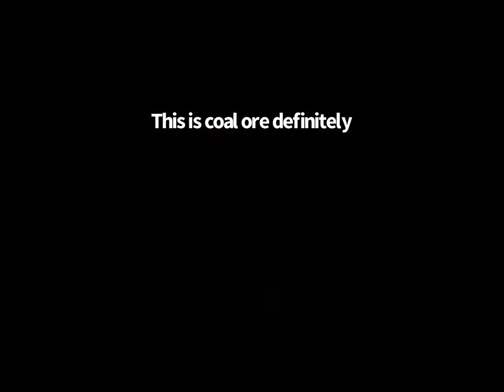Best of scubadiverxy, survival series ll subscribe lol